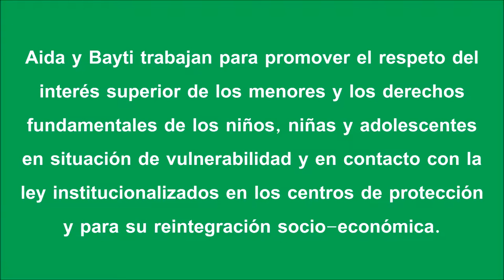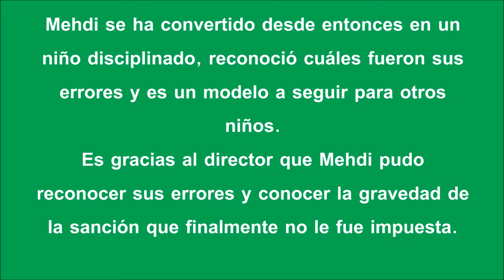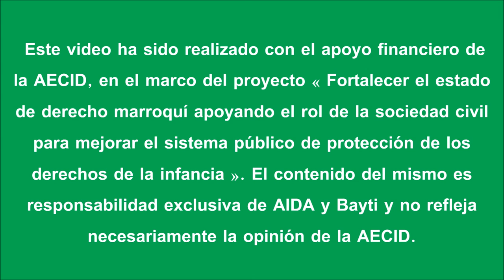Film Benslimane es